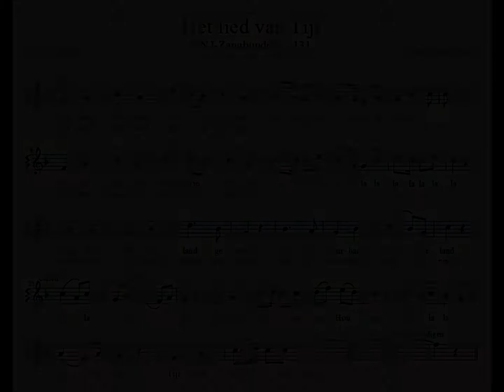Het lied van Tijl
M: Van Kerckhoven - T: L. De Vocht